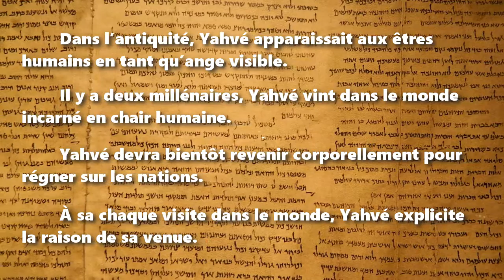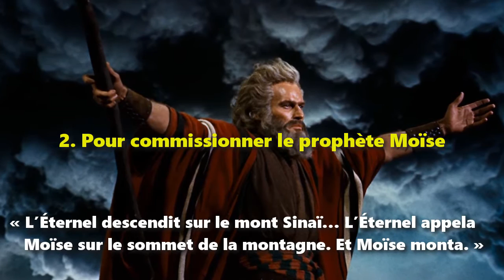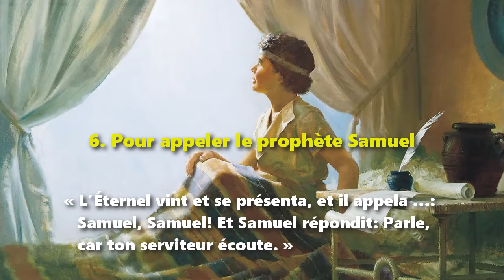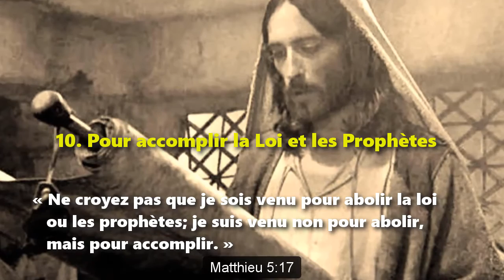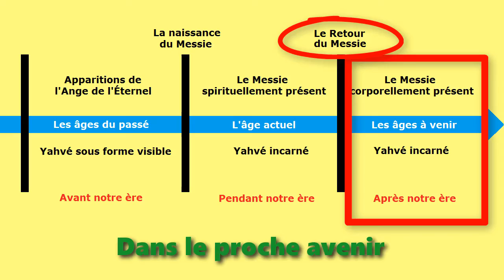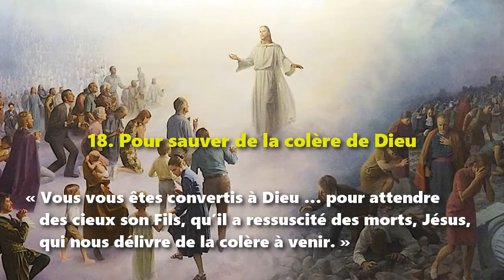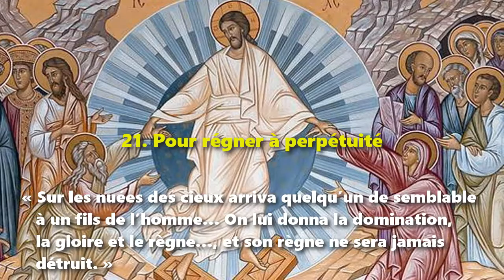Pourquoi Yahvé Dieu vint-il dans le monde (21 Raisons)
Dans l’antiquité, Yahvé apparaissait aux êtres humains en tant qu’ange visible. Il y a deux millénaires, Yahvé vint dans le monde incarné en chair humaine. Yahvé devra bientôt revenir corporellement pour régner sur les nations.

À sa chaque visite dans le monde, Yahvé explicite la raison de sa venue.

Dans l’antiquité

1. Pour frustrer la désobéissance des hommes

« L’Éternel descendit pour voir la ville et la tour que bâtissaient les fils des hommes. » Genèse 11:5

2. Pour commissionner le prophète Moïse

« L’Éternel descendit sur le mont Sinaï… L’Éternel appela Moïse sur le sommet de la montagne. Et Moïse monta. »  Exode 19:20

3. Pour libérer son peuple

« L’Éternel dit: … Je suis descendu pour le délivrer de la main des Égyptiens. » Exode 3:7-8

4. Pour commander l’armée de Josué

« Je suis le chef de l’armée de l’Éternel, j’arrive maintenant. » Josué 5:14

5. Pour appeler Gédéon

« L’ange de l’Éternel lui apparut, et lui dit: L’Éternel est avec toi, vaillant héros! » Juges 6:12

6. Pour appeler le prophète Samuel

« L’Éternel vint et se présenta, et il appela …: Samuel, Samuel! Et Samuel répondit: Parle, car ton serviteur écoute. » 1 Samuel 3:10

7. Pour fortifier le prophète Élie

« L’ange de l’Éternel vint une seconde fois, le toucha, et dit: Lève-toi, mange. » 1 Rois 19:7

En Jésus-Christ

8. Pour faire la volonté de Dieu

« Je suis descendu du ciel pour faire, non ma volonté, mais la volonté de celui qui m’a envoyé. » Jean 6:38

9. Pour témoigner à la vérité

« Je suis né et je suis venu dans le monde pour rendre témoignage à la vérité. Quiconque est de la vérité écoute ma voix. » Jean 18:37

10. Pour accomplir la Loi et les Prophètes

« Ne croyez pas que je sois venu pour abolir la loi ou les prophètes; je suis venu non pour abolir, mais pour accomplir. » Matthieu 5:17

11. Pour appeler les gens à la repentance

« Je ne suis pas venu appeler à la repentance des justes, mais des pécheurs. » Luc 5:32

12. Pour donner sa vie une rançon

« Le Fils de l’homme est venu, non pour être servi, mais pour servir et donner sa vie comme la rançon de beaucoup. » Marc 10:45

13. Pour donner aux gens la vie

« Moi, je suis venu afin que les brebis aient la vie, et qu’elles l’aient en abondance. » Jean 10:10

14. Pour sauver le monde

« Je suis venu non pour juger le monde, mais pour sauver le monde. » John 12:47

Dans le proche avenir

15. Pour recevoir ses disciples dans le Ciel

« Je reviendrai, et je vous prendrai avec moi, afin que là où je suis vous y soyez aussi. » Jean 14:3

16. Pour rendre à chacun sa récompense

« Le Fils de l’homme doit venir dans la gloire de son Père, avec ses anges; et alors il rendra à chacun selon ses œuvres. » Matthieu 16:27

17. Pour rétablir toutes choses

Quand Dieu « envoie celui qui vous a été destiné, Jésus-Christ, que le ciel doit recevoir jusqu’aux temps du rétablissement de toutes choses. » Actes 3:20-21

18. Pour sauver de la colère de Dieu

« Vous vous êtes convertis à Dieu … pour attendre des cieux son Fils, qu’il a ressuscité des morts, Jésus, qui nous délivre de la colère à venir. » 1 Thessaloniciens 1:9-10

19. Pour ressusciter les morts

« Le Seigneur lui-même … descendra du ciel, et les morts en Christ ressusciteront premièrement. » 1 Thessaloniciens 4:16

20. Pour nous émerveiller

« Il viendra en ce jour-là pour être glorifié dans ses saints et admiré dans tous ceux qui auront cru. » 2 Thessaloniciens 1:10

21. Pour régner à perpétuité

« Sur les nuées des cieux arriva quelqu’un de semblable à un fils de l’homme… On lui donna la domination, la gloire et le règne…, et son règne ne sera jamais détruit. » Daniel 7:13-14